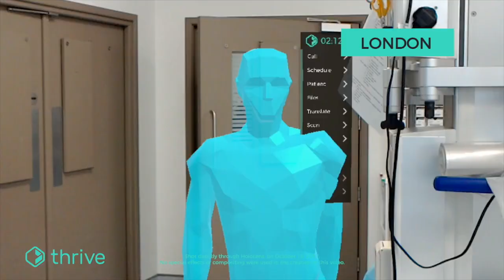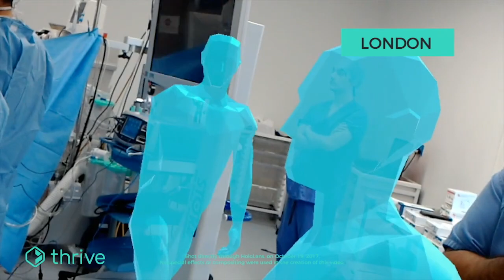Worlds First Holoportation using Hololens between three continents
Software used was Thrive by Aetho.co